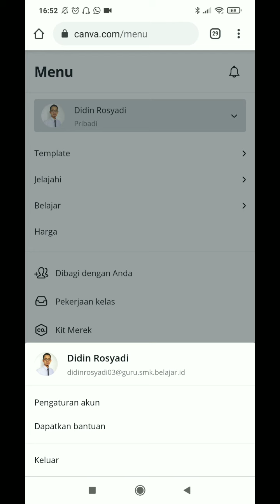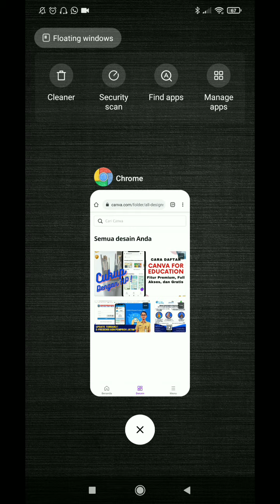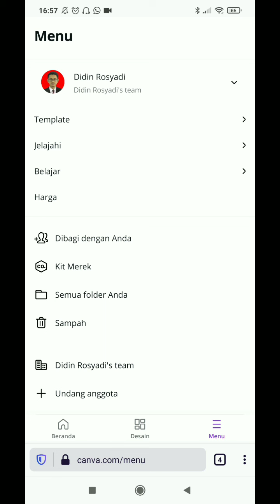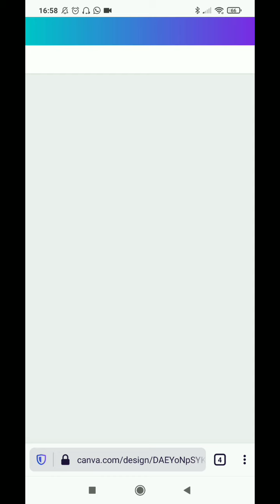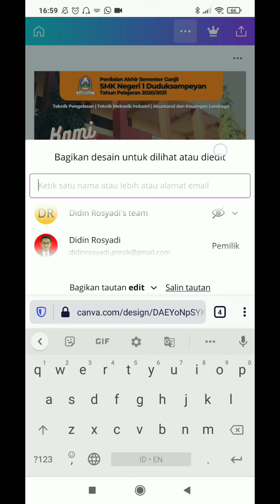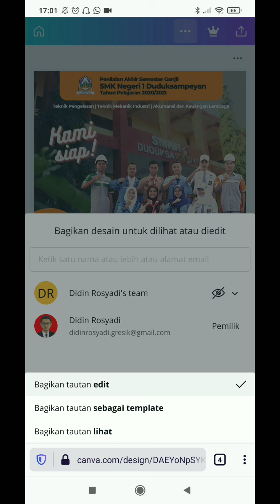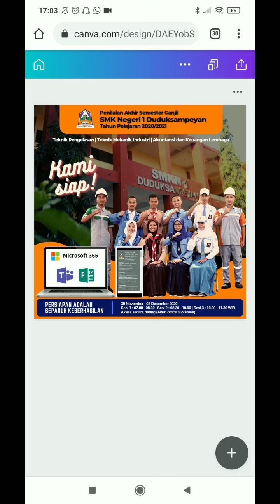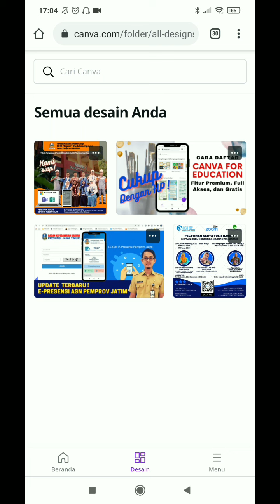Tutorial cara membagikan desain di canva kepada orang lain.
Sebagai penyedia layanan desain grafis yang cukup populer, canva juga memiliki fitur kolaborasi yang sangat memudahkan pengguna untuk saling berbagi desain.

Pilihan akses juga banyak pilihan, mulai dari hanya melihat, sebagai editor, maupun memberikan akses duplikasi desain dengan berbagi template.
Simak  tutorialnya, semoga bermanfaat.